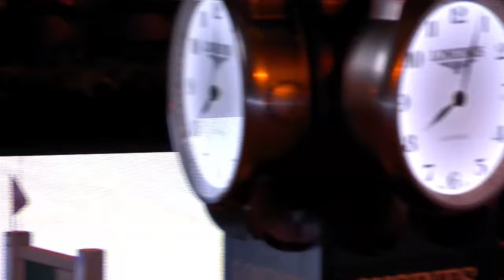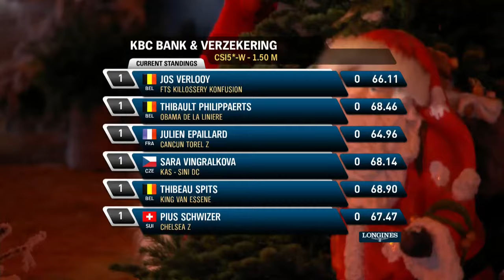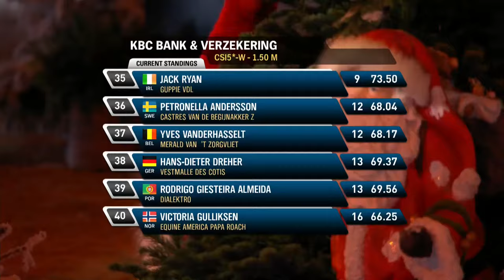Int. Jumping competition against the clock + jump-off - Longines FEI Jumping World Cup™ 2023/24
We are ending the year with a bang 💥 Enjoy now the Int. Jumping competition against the clock + jump-off the qualification for the Longines FEI Jumping World Cup™ 2023/24 in Mechelen.